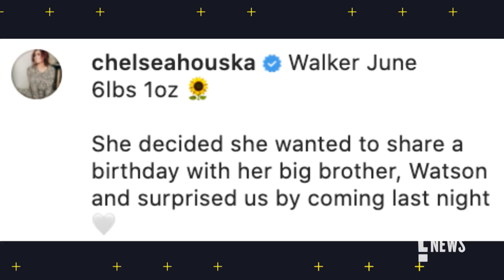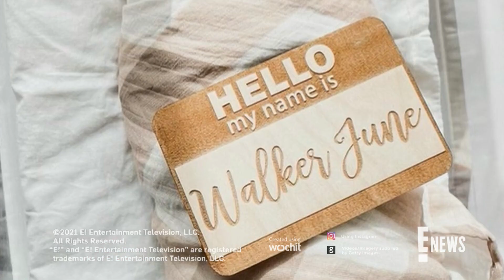Chelsea Houska Gives Birth to Baby No. 4 | E! News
Fresh from her "Teen Mom 2" departure, Chelsea Houska and husband Cole DeBoer have welcomed another child. Learn their newborn daughter's adorable name!